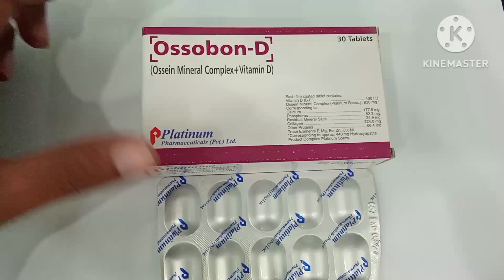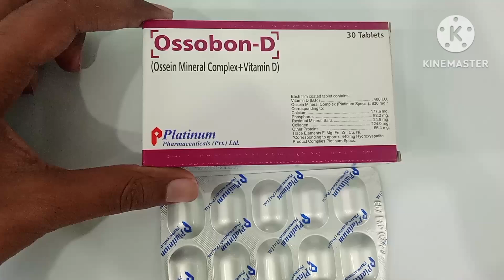Ossobon D Tablet Uses in Urdu| Ossobon D Tablet Benefits| Ossobon-D Tablet k fayde| Ossobon D Syrup